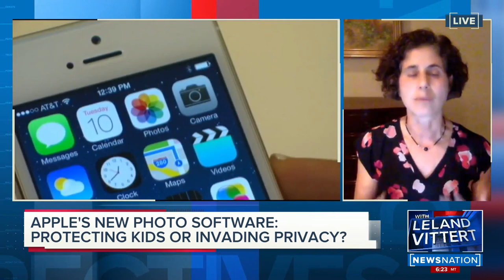On Balance: Apple's plan to scan iPhones for images of child sexual abuse ignites privacy concerns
Leland Vittert asks "why?" about the most pressing matters of the day, with an intellectual, balanced and sometimes irreverent take on the news.